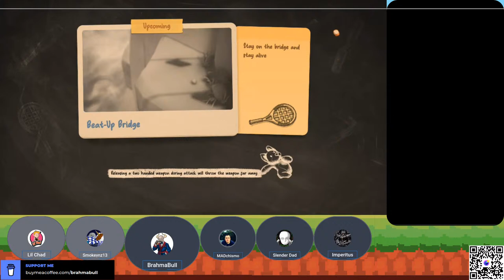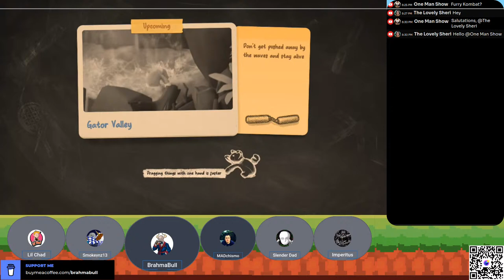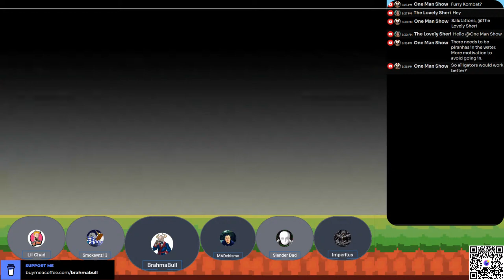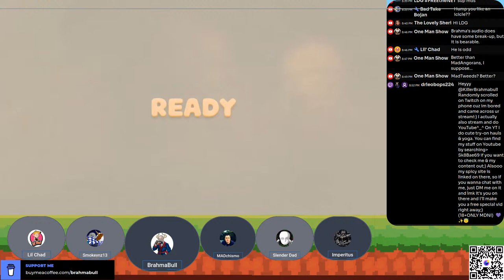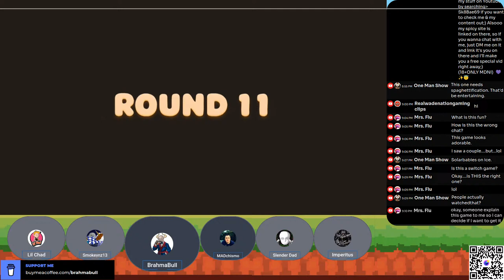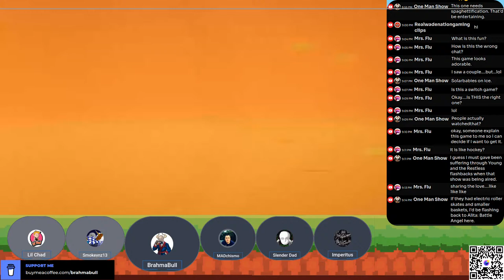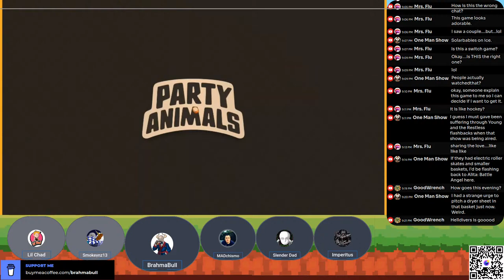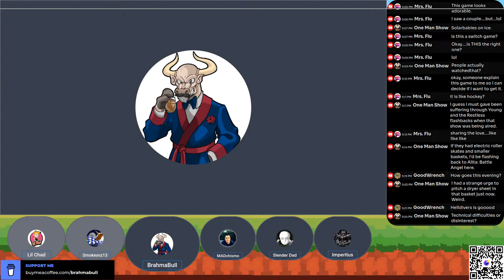Gaming with Brahma - Party Animals!!!! 03/19/2024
Tonight we have Imperitus, SmokeyNZ, MADchismo, SlenderDad, and Lil' Chad